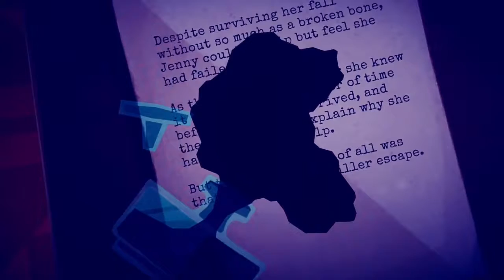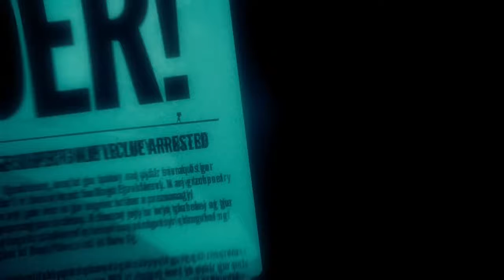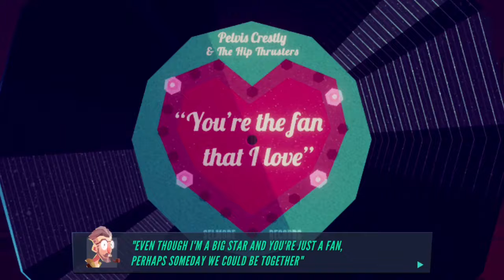Jenny LeClue Detectivu Part 8: Nightmare Fuel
Of many varieties.

About
Jenny LeClue is an point and click adventure game by Mografi about Jenny LeClue, literary character and girl detective, solving a murder in a small town, while also having to clear her mother's name. What will she uncover along the way? This is the PC version, as the console version has yet to be released at the time this was first recorded.